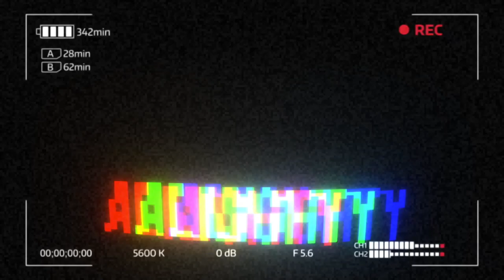INFINITI G35 STOCK EXHAUST VS MUFFLER DELETE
INFINITI G35 STOCK EXHAUST VS MUFFLER DELETE WITH QUAD TIPS!
AS SAID BEFORE I WILL BE SHOWING MULTIPLE  DIFFERENT BUILDS ON THIS CHANNEL FOR ALL MY FRIENDS CARS ECT. GO FOLLOW THE VQ BRO @_MOG35 AND HIS AMAZING SOUNDING G!!

Car Page IG - @Z2RISKY
Personal Instragram - Almighty_Wel